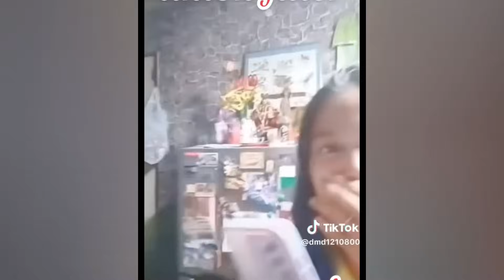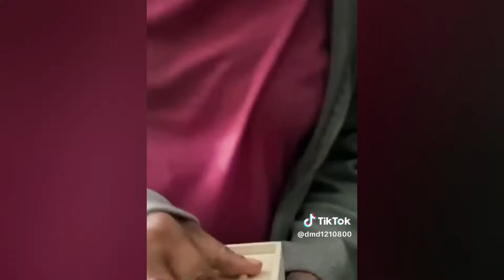Scare Cam Pranks 2024 | #42 Funny Scare Prank | Jump Scare | Funny Compilation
Scare Cam Pranks 2024 | Funny Scare Prank | Jump Scare | Funny Compilation